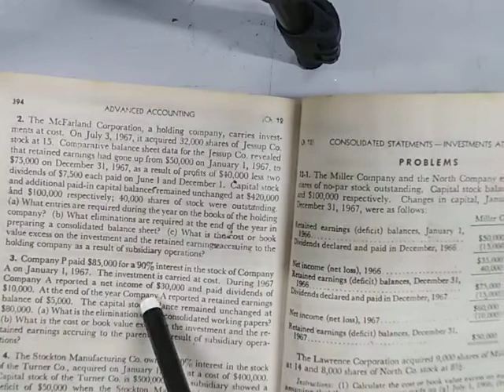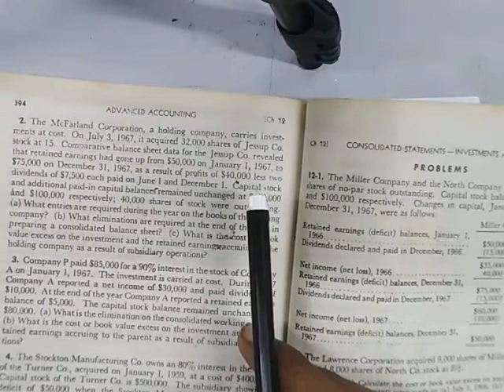CH:12 "EXNO 04" |||By Harry Simon|||Advance Accounting||| (4th Edition)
CH:12 "EXNO 02" |||By Harry Simon|||Advance Accounting||| (4th Edition)